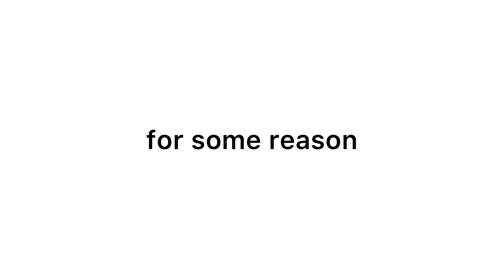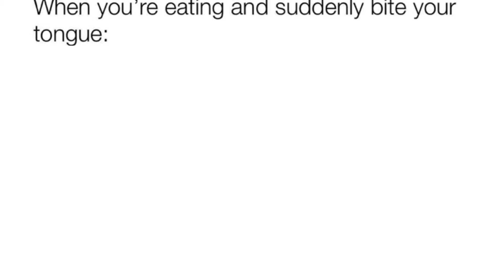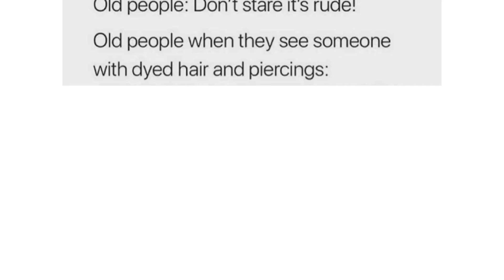Daily Crispy Memes 112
US West Coast - 8AM
US East Coast - 11AM
UK - 3PM
Central Europe - 4PM

AND on Memes!

Don't forget about Twitter!